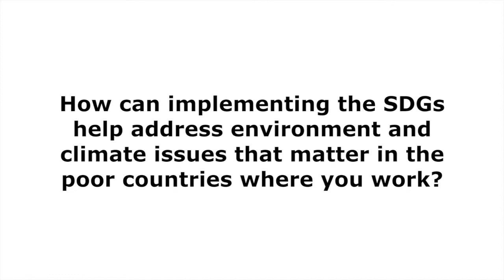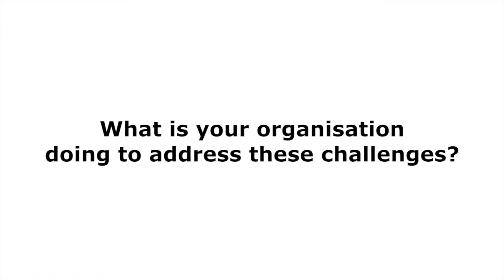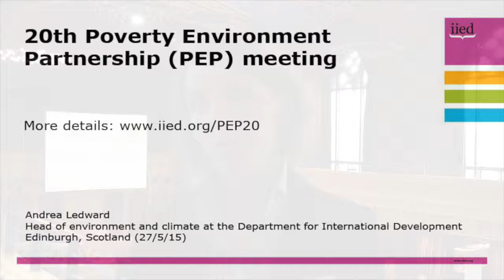PEP20: Interview with Andrea Ledward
An interview with Andrea Ledward at the 20th Poverty Environment Partnership meeting, which took place in Edinburgh from 27-30 May.

Ledward, the head of environment and climate at the Department of International Development (DFID), gives her opinion on how implementing the SDGs can help address environment and climate issues that matter to poor people in the countries where her organisation works, the challenges faced, and what DFID is doing to address these challenges.